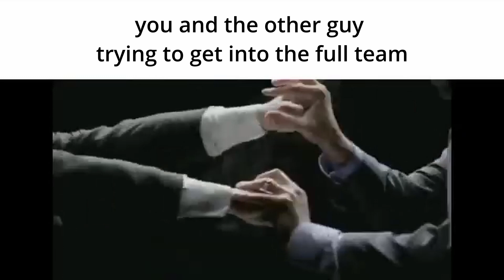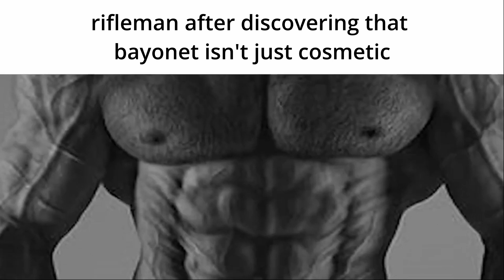trench warfare: slander edition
heheheha